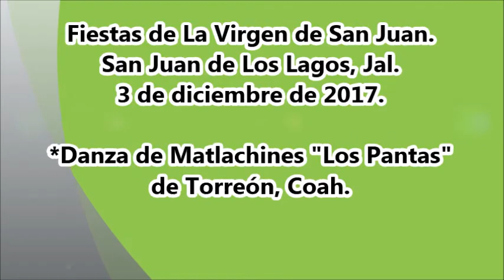Danza de Matlachines "Los Pantas" en San Juan de Los Lagos, Jal.